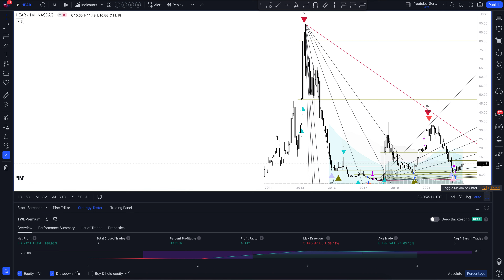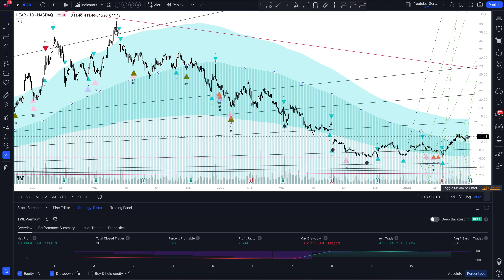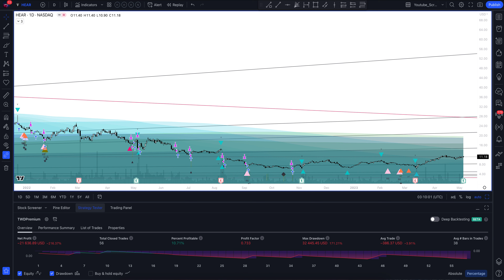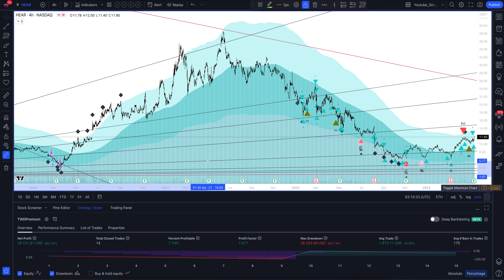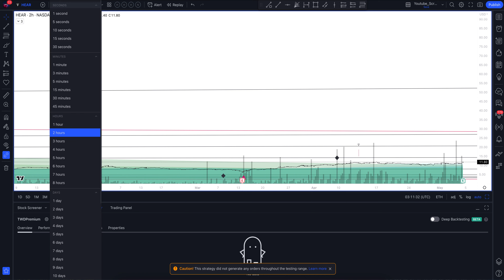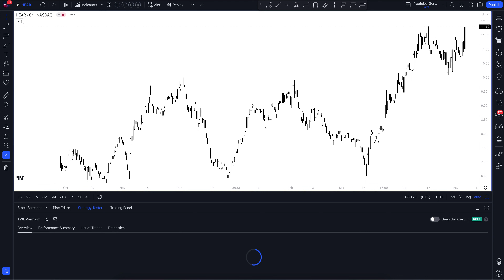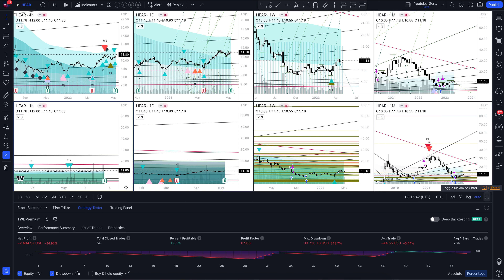Прогноз цены Turtle Beach Corp (TURTLE BEACH CORPORATION) на сегодня и 2023 год. Инвестиции в Turtle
В этом видео вы увидите полный обзор и профессиональную аналитику Turtle Beach Corp на всех временных интервалах, а также узнаете покупать или продавать TURTLE BEACH CORPORATION сегодня и на будущей неделе. Учитывая, что мы проводим анализ месячных таймфреймов для HEAR - это вам поможет сделать прогнозы любой временной интервал. Будь вы начинающий с нуля трейдер или адепт инвестиций - это видео однозначно даст вам полное понимание рыночной ситуации.

Если вас интересует прогноз Turtle Beach Corp на сегодня и завтра - смотрите аналитику TURTLE BEACH CORPORATION на часовом таймфрейме.
Если вы трейдер и вас интересует прогноз цены Turtle Beach Corp на день - смотрите аналитику TURTLE BEACH CORPORATION на дневном таймфрейме.
Если вы инвестор и вам нужен прогноз цены Turtle Beach Corp на неделю - смотрите аналитику TURTLE BEACH CORPORATION на недельном интервале.
Если вы профессиональный инвестор и вам интересен прогноз цены Turtle Beach Corp на 2023 год - смотрите анализ HEAR на месячном интервале.

Вся аналитика сделана с помощью профессионального торгового индикатора The Waved™ Premium. В ней вы найдете торговые сигналы для TURTLE BEACH CORPORATION, VSA анализ Turtle Beach Corp, технический анализ HEAR, сигналы дивергенции для HEAR, обзор торговых паттернов. И узнаете вырастет или упадет цена в ближайшее время. Tegna, Inc. - это медиа -компания, которая служит большим благами своих сообществ посредством расширения прав и возможностей историй, эффективных исследований и инновационных маркетинговых услуг. Он также владеет сетью справедливости и Quests MultiadeSt Networks. Фирма также предлагает маркетинговые решения, чтобы помочь предприятиям охватить потребителей по телевидению, электронной почте, социальным и чрезмерным (OTT) платформам, в том числе Premion, рекламной службе Tegna OTT. Компания была основана Фрэнком Э. Ганнеттом в 1906 году и со штаб -квартирой в Тайсонс, штат Вирджиния.